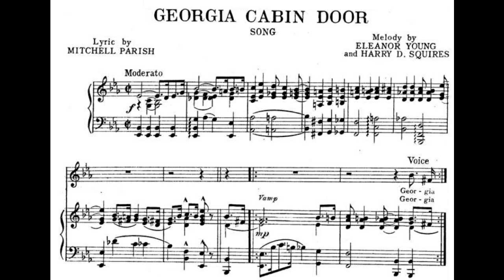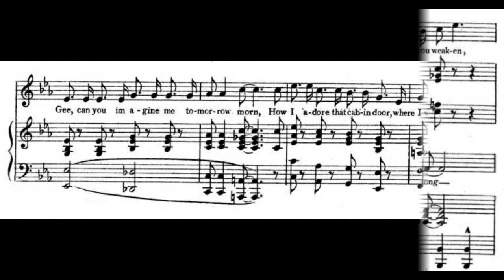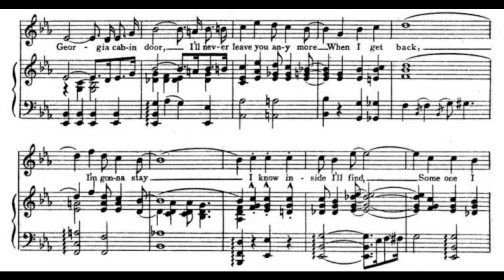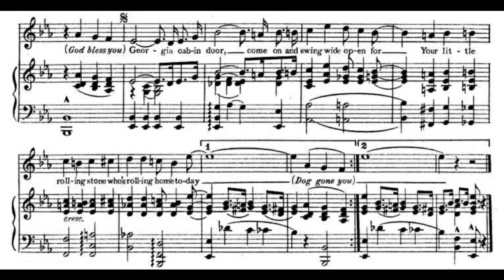Georgia Cabin Door (1922)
words by Mitchell Parish
melody by Eleanor Young and Harry D. Squires
published by Joe Morris Music Co.

sung by Fred Feild, sheet music singer
player piano roll QRS-2143 played by Max Kortlander

1. Georgia land, Georgia land
There's a little trip I've planned
What a fool I've been I know
I should have planned it long ago
Cabin doors, cabin doors
How I envy everyone
This is what you'll hear me saying
With the rising of the sun
(Dog gone you)

Chorus:
Georgia cabin door, come on and swing wide open for
Your little rolling stone who's rolling home today (I've missed you)
Georgia cabin door, I'll never leave you any more
When I get back, I'm gonna stay
I know inside I'll find, someone I left behind
Oh! how she must have pined, while I've been away
Say! (God bless you)
Your little rolling stone who's rolling home today

Patter:
When I left my Georgia, thought that I was wise
It didn't take me long to open up my eyes
When you've been a rover, and you've knocked about
You're sure to come back wiser than you started out
Puppies, don't you weaken, carry me along
Soon you'll hear the finish of my hard luck song
Gee, can you imagine me tomorrow morn
How I adore that cabin door, where I was born
My Georgia cabin door, come on and swing wide open for

2. Georgia land, Georgia land
I suppose you understand
That the grandest spot on earth
Must be the place that gave me birth
In that place, there's a face
That I'd give the world to see
When I'm where I want to be
(Dog gone you)